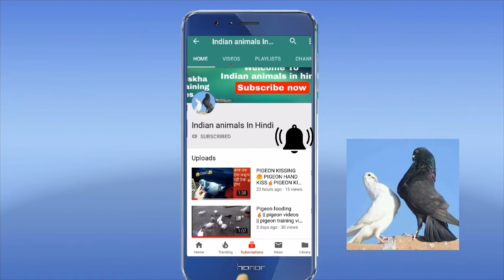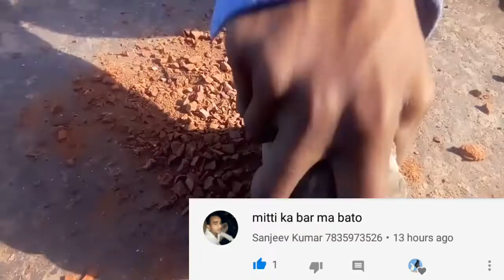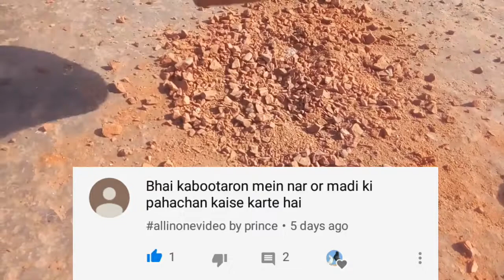कबूतरों के लिए मिट्टी कैसे बनाएँ PART-1|HOW TO MAKE A MITTI(CLAY)FOR PIGEON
कबूतरों के लिए मिट्टी कैसे बनाएँ PAET-1|HOW TO MAKE A MITTI(CLAY)FOR PIGEON|मिट्टी कैसे बनाएँ

MAKE GRIT FOR Pigeons (MITTI). कबूतर  के लिए पौष्टिक मिट्टी बनाए||Kabootaron Key Khaney Ke Liye Mati||Kabooter ke liye.(.Dane.Wali.Mitti.)#||How to make a sand for Birds Pigeon